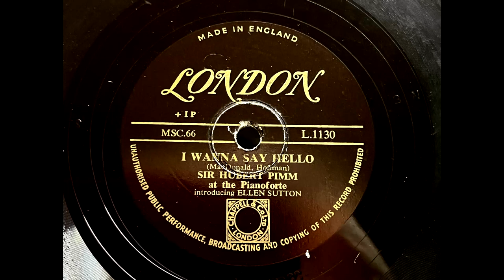1952 SIR HUBERT PIMM feat. ELLEN SUTTON - I Wanna Say Hello LONDON 10" L1130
Artist: Sir Hubert Pimm
Label:   London
Country: UK
Catalogue: L.1130
Date: Jan 1952
Format: 10"

A: Sir Hubert Pimm - I Wanna Say Hello (MacDonald, Hoffman)
B: Bill Snyder - The Chicago Blues (Snyder)